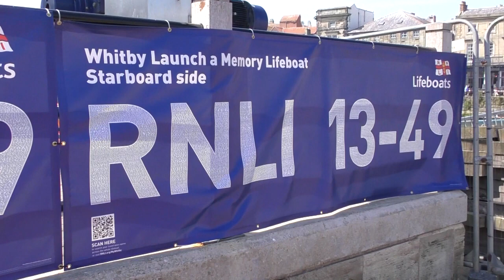NEW SHANNON CLASS LIFEBOAT LOIS IVAN ARRIVES IN WHITBY ON SUNDAY 11th JUNE 2023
The arrival of the new Shannon Class lifeboat in Whitby. This is uploaded with the kind permission of its creator Paul Wilson